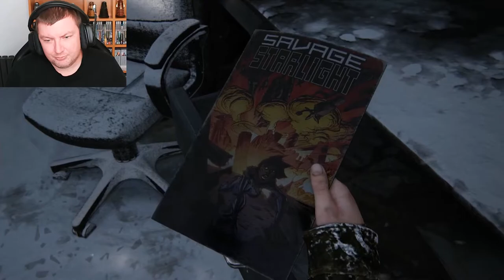There's A Predator In These Woods - THE LAST OF US REMAKE - PART 18